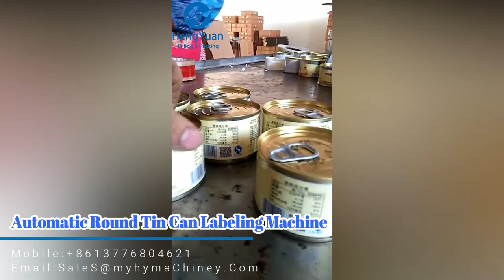Automatic Mushroom Sauce Round Tin Can Labeling Machine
Automatic self-adhesive non-dry sticker-on label applicator/ multi-functional general-purpose round tin cans label applicator, labeling machinery manufacturer price provided on sale

▶Round tin cans sticker label applicator details

█Introduction:
This type of machine is suited for any round or cylinder bottle labeling. It has a PLC control program. It is characterized by easy operating, super touch screen, easy reading, and good looking. The total machine is made of stainless steel and aluminum alloy, rustless, conforming to GMP standard. Widely used in pharmaceutical, chemical, cosmetic, food, oil, pesticides and other industries.
Supporting parts: Bottle-feeding plate, collecting system, hot stamping machine, inkjet printing machine.
The system can be chosen: code testing, reading machine, online testing, two microcode printing, and scanning.

█Technical Parameter:
1. Labeling speed: 0-25meter/m
2. Object height: 30-280mm
3. Object diameter: 30-120mm
4. Label height: ≤140mm
5. Label length: 25-300mm
6. Labeling error: ≤±1mm
7. Roller inner dia: φ76mm
8. Roller outer dia: φ350mm
9. Power: 1.2KW
10. Power supply: 220V/50Hz
11. Dimension: 2000(L)x1100(W)x1300(H)mm
12. Weight: 150Kg